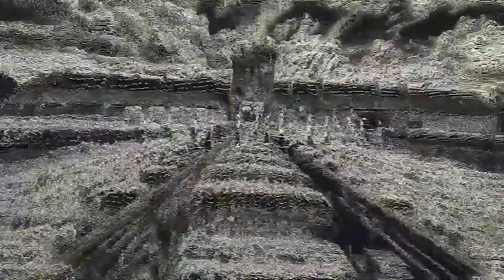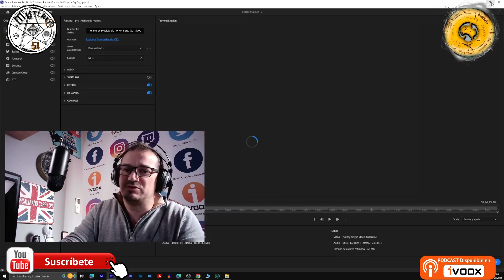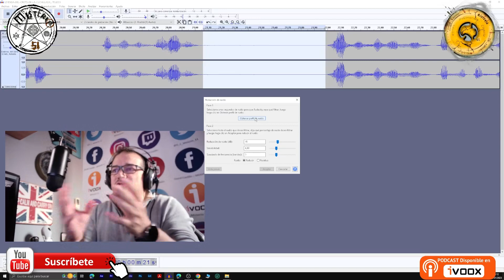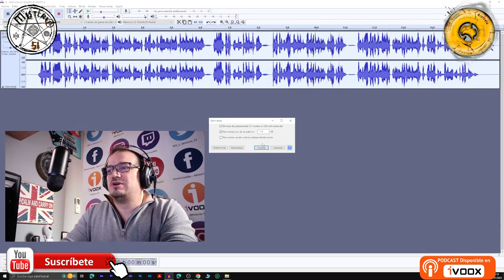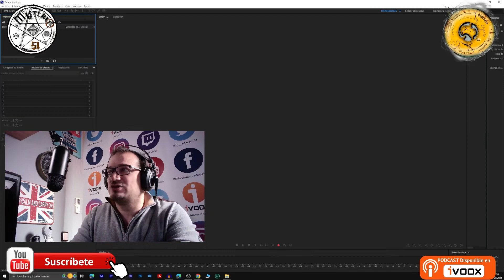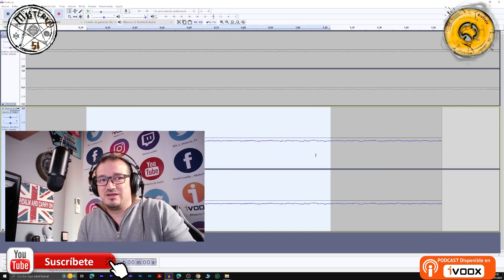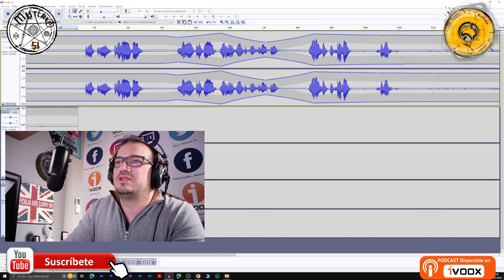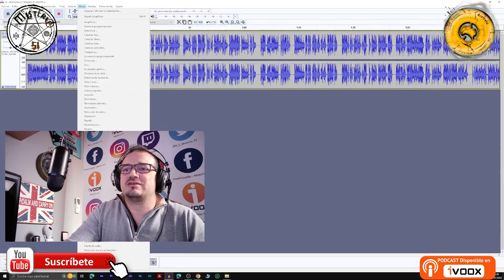Misterio51 Radio - Editando con Audacity Audio para Video.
Este video no es ni si quiera un tutorial pues esta echo sobre la marcha para que veáis un poco como limpiar, normalizar, ecualizar etc de una manera rápida y sencilla audios que luego volverán a vuestros videos.
Abajo encontrareis para descargar el programa.

Con Permiso para compartir libremente de:
✅Documentales NatGeo.
✅Canal DW.
✅Kosmo.
Info del Programa y Tutoriales de Verdad